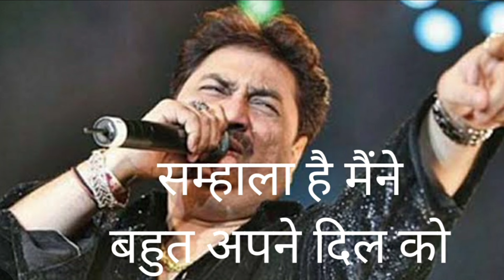samhala hai maine bahut apne dil ko